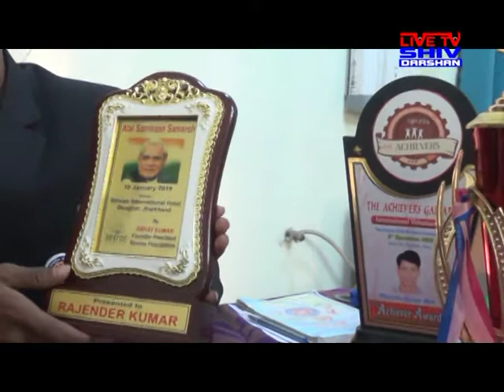Aamne Samne aapke Samne 2019